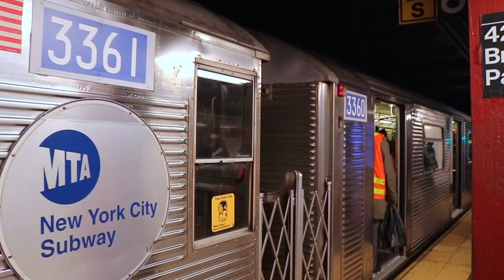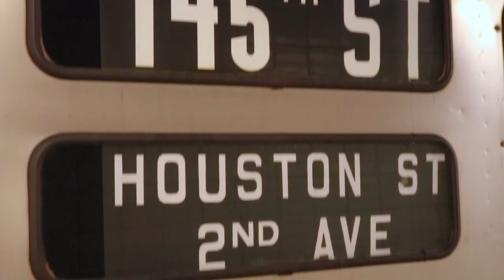MTA New York City Subway: 145 Street-bound R32 D Train at the 42 Street-Bryant Park Station.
Here we have an 8-car set of Budd Company R32 Subway Cars operating on the D Train at the 42nd Street-Bryant Park Subway Station in Midtown Manhattan, New York.

The cars showcased are R32 cars 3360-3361/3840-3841/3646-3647/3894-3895.

The R32 Subway Cars are officially retiring. To commemorate the retirement of the once oldest active cars in the system, the MTA decided to run a set of cars along the D Line for three weekends. The route mimics what the MTA used for the R1-9 Holiday Trains that last ran during the 2019 Winter Holiday season.

The first week saw 10 cars on the set. However, two cars were taken off the consist because of vandalism. Future runs were in jeopardy because of other incidents reported during the first weekend runs, but the train has run with only minor issues. During the recording of this video, a minor fight broke out in the rear of the train, which delayed the train departure for more than five minutes.

Note: Next week this R32 set will be moving to the Q Line for one last hurrah along the Brighton Line, which was the line that saw the debut of the R32 Cars in 1964. The train will run between 96th Street-2nd Avenue & Brighton Beach, making express stops in Manhattan & Brooklyn. The first train run will depart the Brighton Beach Station at 10 AM. The last train run will depart the 96th Street Station at 6:30 PM.

Route:
(D) Special Train to 145th Street, Manhattan.

Subway transfers at this station:
A, C, E, B, D, F, M, N, Q, R, W, 42nd Street Shuttle, 1, 2, 3, & 7 Trains.

Local bus transfers outside this station:
M42; Uptown M5 & M7 Buses.

IND 6th Avenue Line
Video taken on January 2nd, 2022.